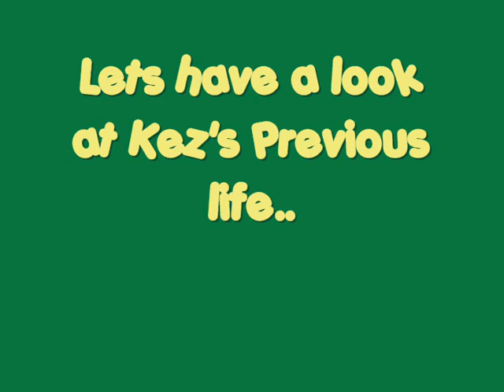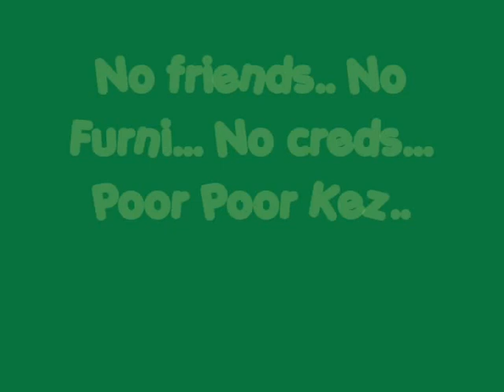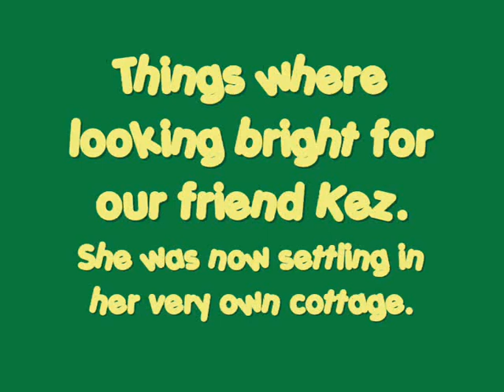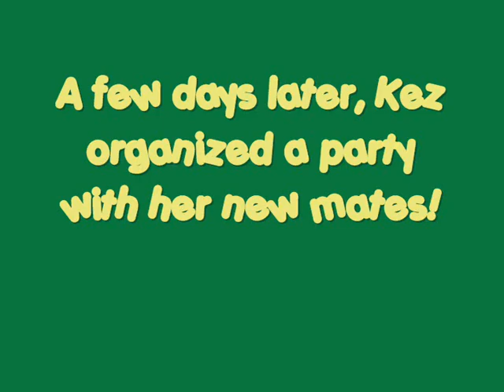Cherry Blossom Village Commercial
Do you use Habbo UK? Cherry Blossom Village is the place for you!